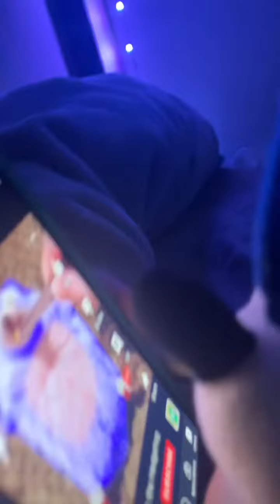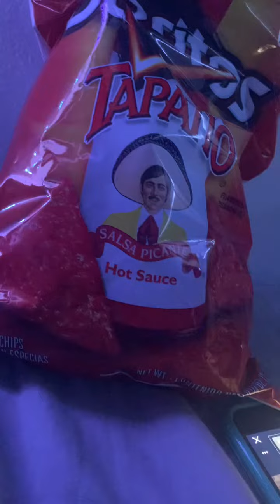Sonic Vs Knuckels